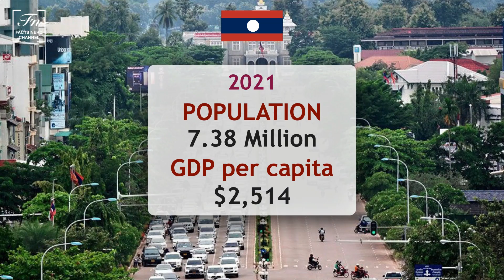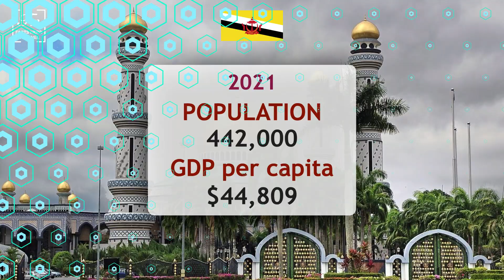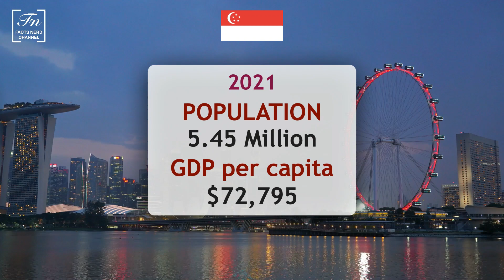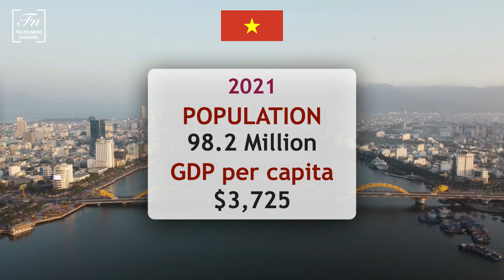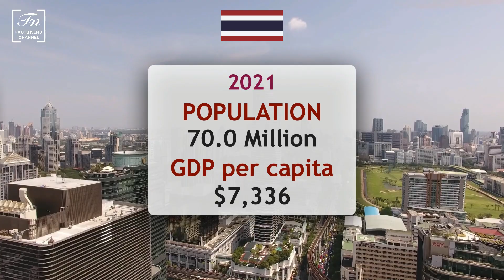ASEAN 2025 | ASEAN Economies 2025 | ASEAN GDP Projections | Facts Nerd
ASEAN Economies 2025 GDP Projections

ASEAN is comprised of 10 member nations namely, Brunei, Cambodia, Indonesia, Laos, Malaysia, Myanmar, the Philippines, Singapore, Thailand, and Vietnam. In this video, you're going to see GDP projections of ASEAN economies by the IMF for the year 2025.

Abbreviations:
ASEAN - Association of Southeast Asian Nations
$ - Dollar Sign